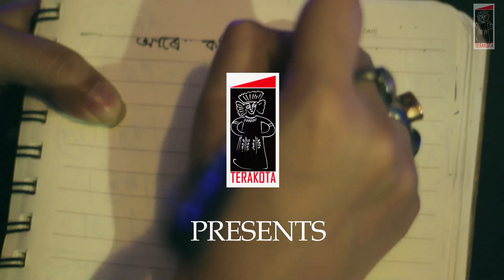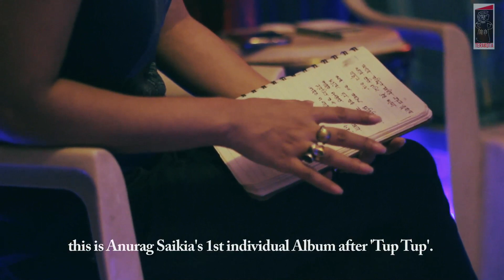AARE KOMPITO MADHOVO. "PROJECT BORGEET" Behind The Music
Mahapurus Srimanta Sankardeva and Srimanta Madhavdeva created the backbone of Assamese society and culture around 500 years back. Borgeet is one of their eternal creation with spiritual lyrics and Euphonious Classical music. They follows various Ragas like any other Classical music. Tala(beats) are mentioned in some of the Borgeet. These Borgeets are still very much alive in the current Assamese society, specially in the Satras and Naamgharas.
  "PROJECT BORGEET" is an intermixing of Folk and Western Classical Music by "National Award (Rajat Kamal) Winning" Music Composer Anurag Saikia.

Releasing Worldwide Soon.

Credits:

Video Directed and Edited by Bitopan Kashyap
At "Terakota Film Studio".

Subtitle: Jimlee Mahanta.

On Screen: Mizee Geetashree, Bhaskar Sarma, Hengul Medhi, Bitopan Kashyap & Anurag Saikia.
On Line: Dr. Anil Saikia & Dipali Dutta Saikia.

Produced & Research by TEAM TERAKOTA.